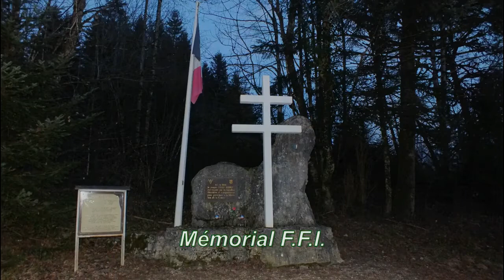Randonnée Ordinaire...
Randonnée (22 km) à Bretonvillers,  Chamesey et Charmoille (Doubs).